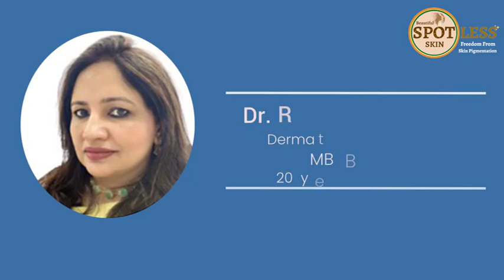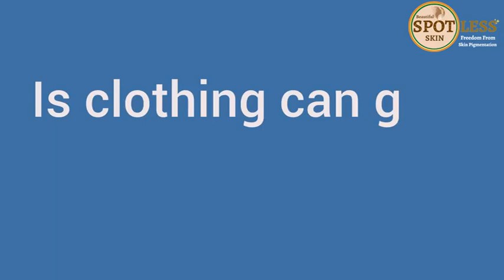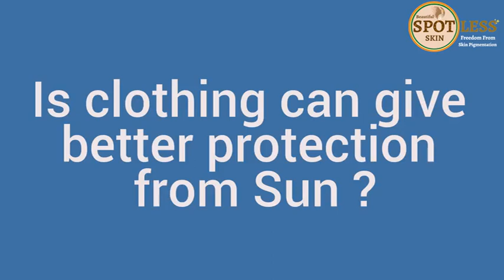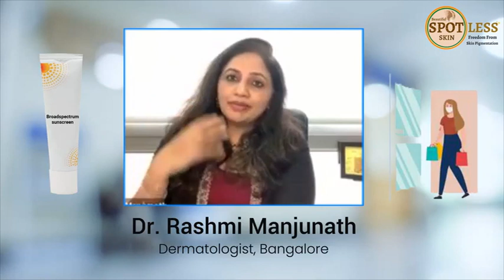Dr Rashmi Manjunath a renowned Dermatologist talking on Sunscreen for Skin Care Regimen.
Dr. Rashmi Manjunath is a renowned skin specialist, and dermatologist based in Bangalore. She has over twenty years of experience in the field of Dermatology.